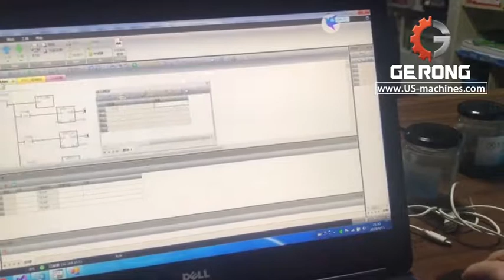PLC programing process video for labeling machine setting video